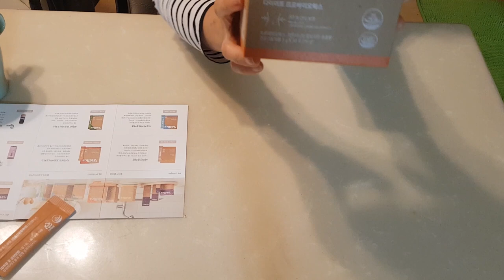다이어트가 되는 유산균? 웰리카 다이어트 유산균 [소이]